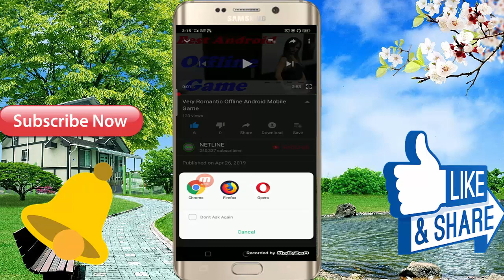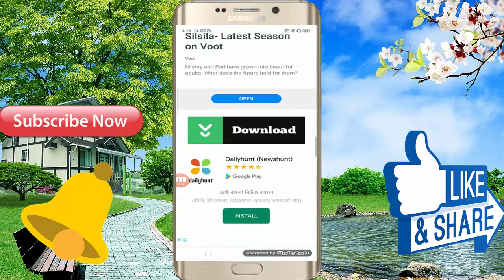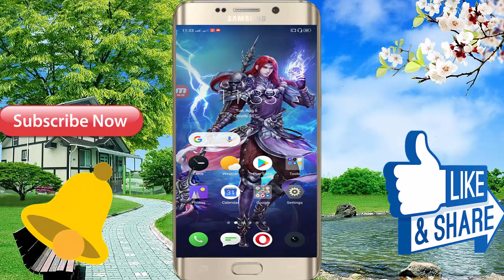Very Lovely 3D Offline Android Game For Free Download